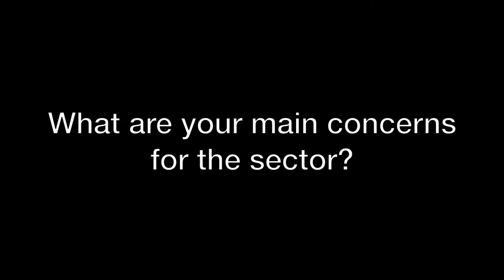Martyn Day MP speaking at the All Party Parliamentary Group on Forestry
Martyn Day MP spoke to us following the All Party Parliamentary Group on Forestry on 23 June 2015.